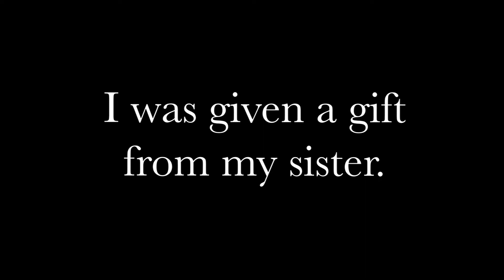The Hockey Stick Lamp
It's the day after Christmas and we are all relishing in our gifts. Some received an Xbox some got a PS4, with Fortnite and Minecraft merchandise a plenty. But on that day, I received the greatest present of all time.